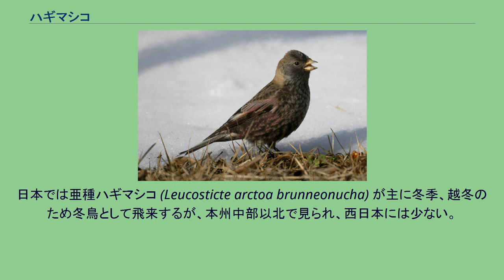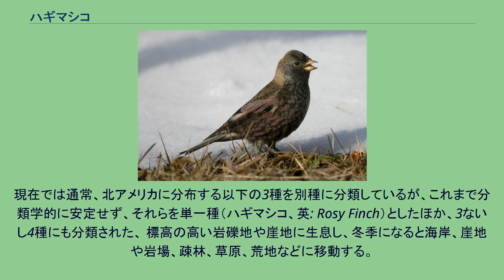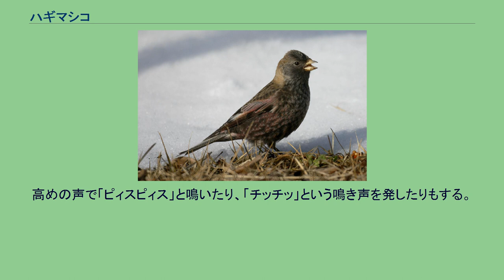ハギマシコ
ハギマシコ（萩猿子、学名: Leucosticte arctoa）は、スズメ目アトリ科ハギマシコ属に分類される鳥類の1種である。
旧北区の東部に分布する（ロシア東部、モンゴル、中国北東部、北朝鮮、韓国、 日本）。
夏季にロシア（シベリア中・東部）のアルタイ山脈、サヤン山脈からモンゴル北部、ザバイカル、コリャーク地方、カムチャツカ半島、千島列島北部の山地で繁殖し、冬季になると低地や暖地に移動、中国や朝鮮半島へ南下し越冬する。
日本では亜種ハギマシコ (Leucosticte arctoa brunneonucha) が主に冬季、越冬のため冬鳥として飛来するが、本州中部以北で見られ、西日本には少ない。
夏季に北海道や東北地方の高山帯に残る個体もおり、北海道の日高山脈や利尻島のほか、大雪山では巣材を運ぶ個体や巣立ち直後の幼鳥に給餌する観察例があり、繁殖している可能性があるが、巣や卵は確認されていない。
北海道で冬鳥または留鳥とされるほか、南千島、本州、見島（山口県）で冬鳥、舳倉島（石川県）では旅鳥、佐渡島（新潟県）、九州、対馬（長崎県）、伊豆諸島の八丈島（東京都）ではまれな旅鳥として記録されている。
全長約16cm。
スズメ（約14.5cm）より少し大きい。
体重約30g。
夏羽は全身が褐色みの強い羽毛で覆われ、嘴の色彩が黒い。
冬羽では嘴の色彩はオレンジがかった黄色で先端が黒い。
オスの冬羽は前頭部から腹面にかけて黒く、胸部や腹面には白色や赤紫色の細かい斑紋が入る。
和名はこの斑紋がハギの花のように見えることに由来する。
後頭から側頸にかけては明褐色。
胴体背面や肩羽は褐色で、羽毛の軸周辺の斑紋（軸斑）は黒褐色。
メスの冬羽は褐色みが強く、腹面に灰色がかった赤紫色の斑紋が狭く入る。
現在では通常、北アメリカに分布する以下の3種を別種に分類しているが、これまで分類学的に安定せず、それらを単一種（ハギマシコ、英: Rosy Finch）としたほか、3ないし4種にも分類された、 標高の高い岩礫地や崖地に生息し、冬季になると海岸、崖地や岩場、疎林、草原、荒地などに移動する。
非繁殖期には、数十羽から数百羽の群れで行動する。
食性は植物食で、主に種子を食べる。
主に地表で採食を行う。
岩の隙間に木の枝、苔、枯れ草などを組み合わせた皿状の巣を作り、1腹4-5個の卵を産む。
抱卵期間は12-14日でメスのみが抱卵する。
雛は18-20日で巣立ちするが、その後も約14日程度親から給餌される。
鳴き声は、地鳴きでは「ジュッジュッ」「ジェッジェッ」と濁って聞こえる。
高めの声で「ピィスピィス」と鳴いたり、「チッチッ」という鳴き声を発したりもする。
飛翔時に聞くことが多い。